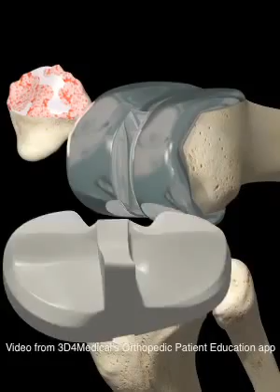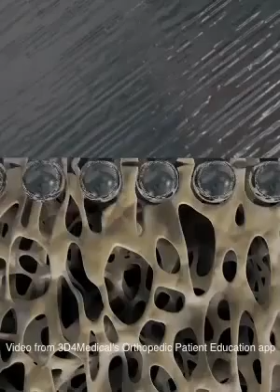關節活動及磨損過程 (Glucosamine)